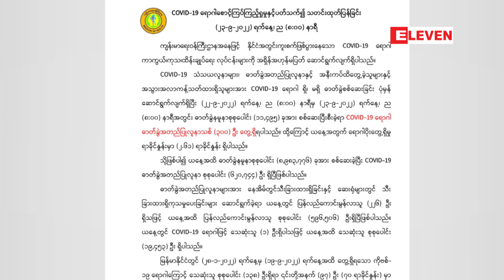COVID-19 ရောဂါဓာတ်ခွဲနမူနာ ၁၁၄၉၅ ခု စစ်ဆေးရာ အတည်ပြုလူနာသစ် ၃၀၀ ဦး တွေ့ရှိ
COVID-19 ရောဂါဓာတ်ခွဲနမူနာ ၁၁၄၉၅  ခု စစ်ဆေးရာ အတည်ပြုလူနာသစ် ၃၀၀ ဦး တွေ့ရှိ ပြီး ထပ်မံသေဆုံးသူ တစ်ဦးရှိ

COVID-19 ရောဂါဓာတ်ခွဲနမူနာ ၁၁၄၉၅ ခုအား စစ်ဆေးခဲ့ရာ ဓာတ်ခွဲအတည်ပြုလူနာသစ် ၃၀၀ ဦး တွေ့ရှိပြီး ထပ်မံသေဆုံးသူ တစ်ဦးရှိကြောင်း ကျန်းမာရေးဝန်ကြီးဌာန၏ စက်တင်ဘာ ၂၃ ရက် ည ၈ နာရီ ထုတ်ပြန်ချက်အရ သိရသည်။